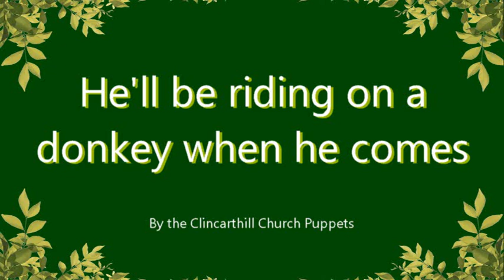He'll be riding on a donkey when He comes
A song for Palm Sunday about Jesus arriving in Jerusalem - with actions for children (of all ages) to join in and praise the Lord.